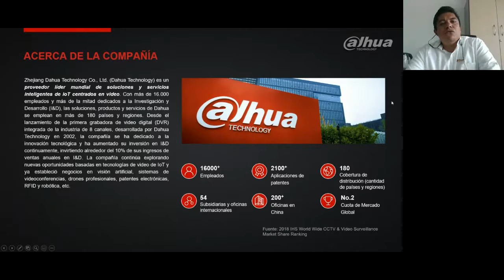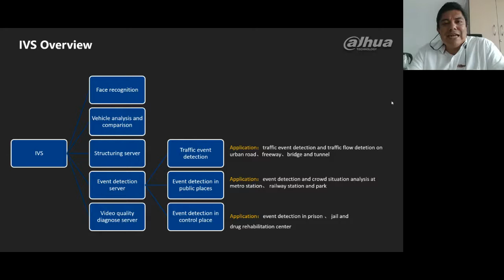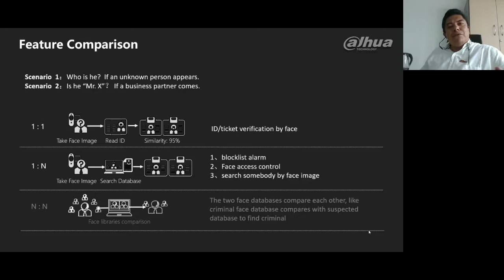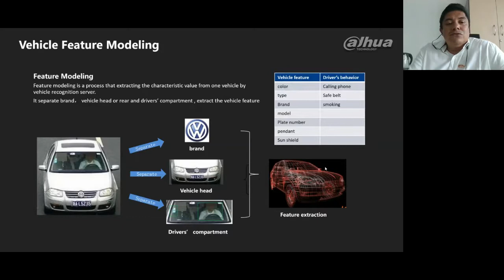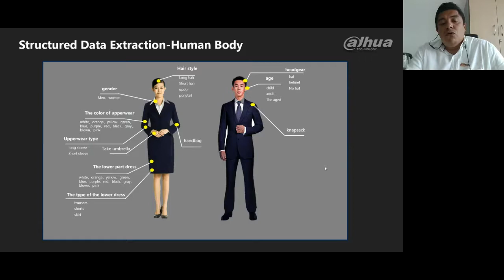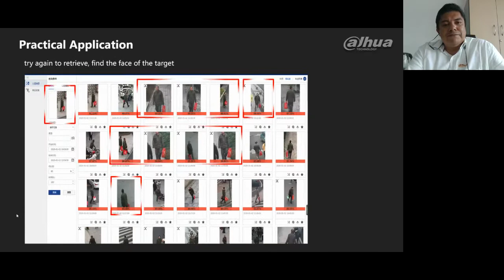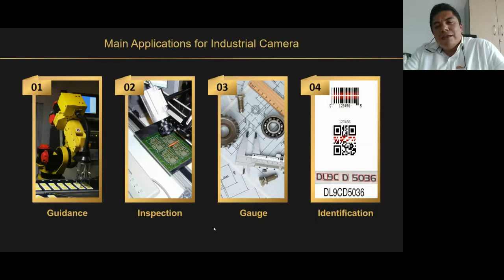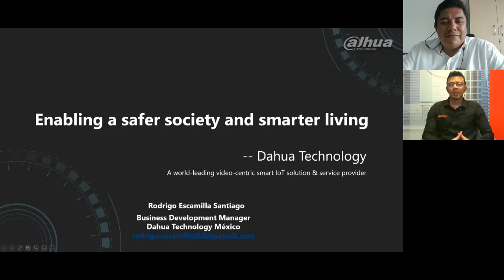Sesión 6 : Inversiones rentables y decisiones basadas en el análisis de video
Por: Rodrigo Escamilla, Gerente de Desarrollo de Negocio - Dahua
El crecimiento de datos no estructurado en la última década ha rebasado por completo la capacidad de análisis de estos; la cantidad de horas de video, así como el entendimiento de como toda esta información puede contribuir para una correcta toma de decisiones pone en duda el invertir en avanzadas tecnologías desarrolladas para este fin. El video análisis y la inteligencia artificial pueden ser la respuesta a muchas de estas interrogantes, con la finalidad de garantizar los beneficios de negocio y operativos para distintas industrias.